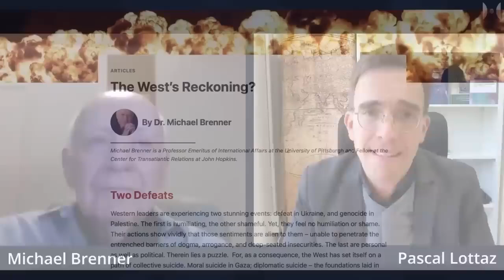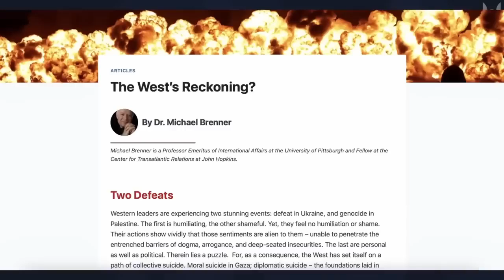Occidente está condenado por su racismo y su prepotencia.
Los líderes occidentales están experimentando dos eventos impactantes: la derrota en Ucrania y el genocidio en Palestina. El primero es humillante, el otro vergonzoso. Sin embargo, no sienten humillación ni vergüenza. Sus acciones muestran vívidamente que esos sentimientos les son ajenos, incapaces de penetrar las barreras arraigadas del dogma, la arrogancia y las inseguridades profundamente arraigadas.